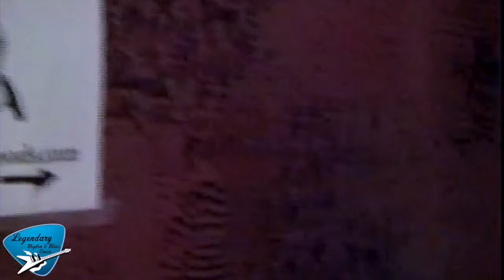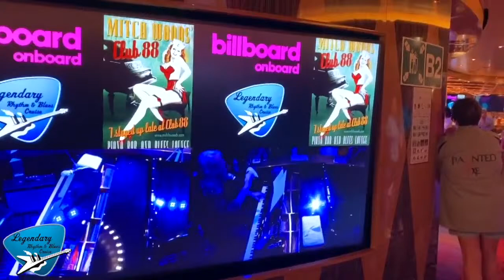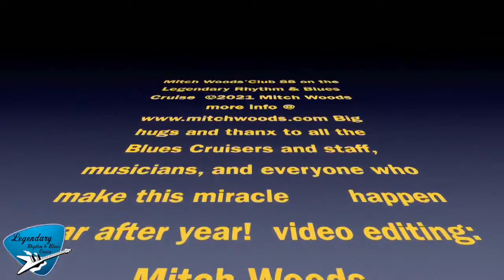LRBC Dry Docked & Landlocked, Day 7 (2/6/21)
Join us for "Dry Docked & Landlocked" a virtual Legendary Rhythm & Blues Cruise! Shoulda been sailin' on the Blues Cruise... but for now, we'll keep Driftin' with the Blues!

A week full of surprise greetings, special performances by LRBC #36 artists & much more!

Day 7 Artists:
Tasha Taylor
Coco Montoya
Ronnie Baker Brooks
Mitch Woods Club 88
Tom Burns Legendary Espresso Martini Drink Demo

Airing DAILY for 7 consecutive days: Sunday, Jan. 31 through Saturday, Feb. 6 @ 5pm CST on LRBC Facebook Live and LRBC Youtube Live:

Rebroadcast daily @ 9pm EST on Can’t Stop The Blues!